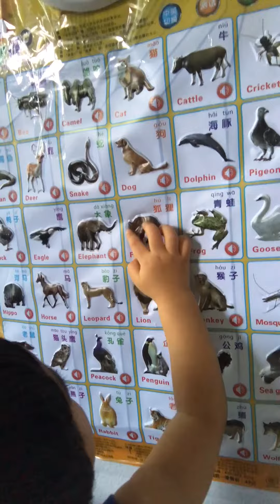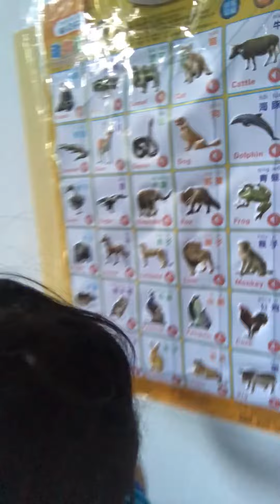ฟังเพลงและเต้นกับเอเธนส์กันครับ